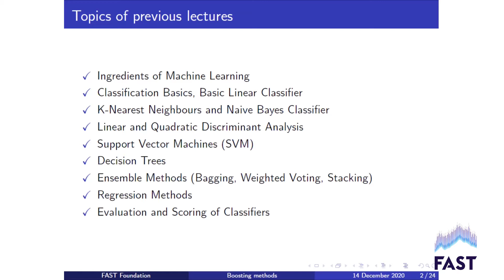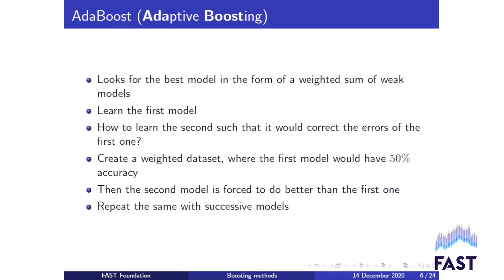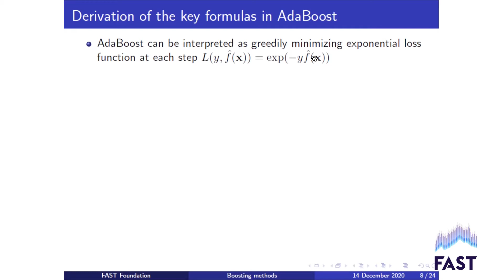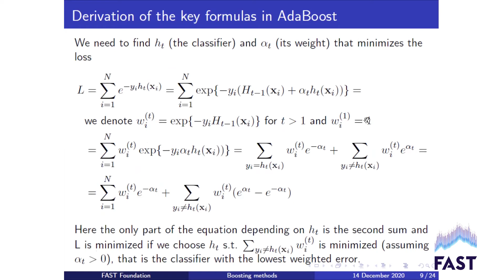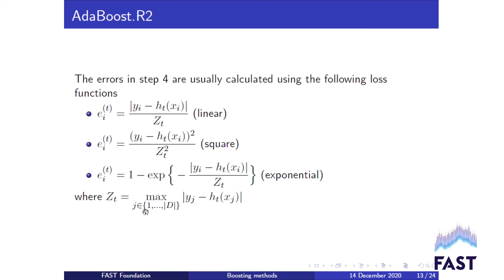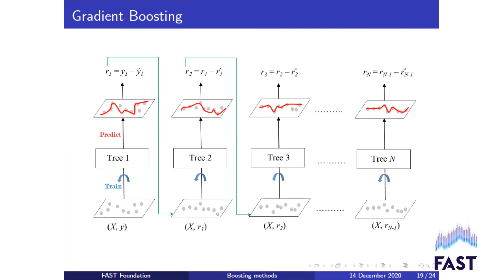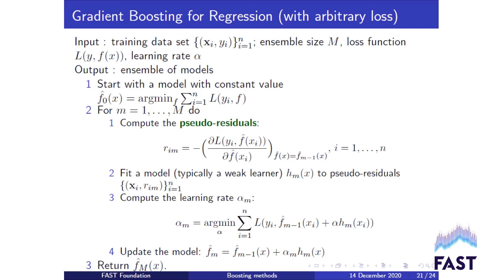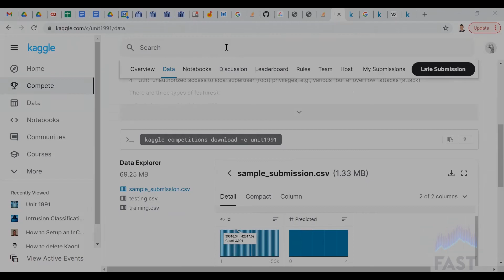Lecture 9 | Adaptive & Gradient Boosting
Ադապտացվող և Գրադիենտային խթանում